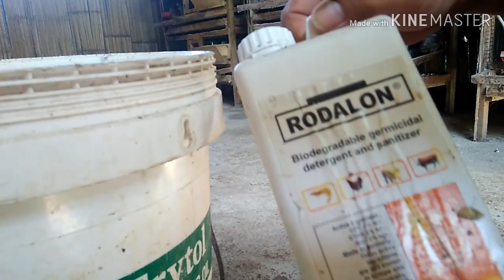Cara desinfektan kandang puyuh yg baik-how to disinfect a good quail cage.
desinfektankandangpuyuh desinfektan caradesinfektankandang yg baik supaya puyuh petelur sehat dgn begitu produksi telur akan maksimal,di video ini di jelaskan brp hari sekali sebaiknya utk mendesinfektan kandang puyuh.